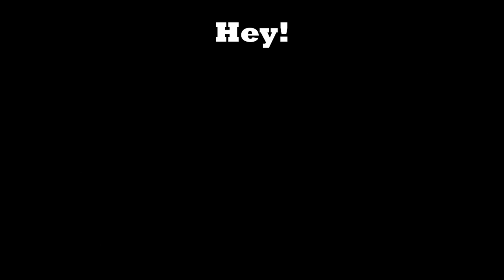Fall 2022 Season Highlights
Check out the highlights of the Fall 2022 Competition Season which took place between October 13th, 2022 and December 4th, 2022.

Thomas J. Watson College of Engineering and Applied Sciences
Thomas J. Watson College of Engineering and Applied Sciences - Electrical and Computer Engineering
IEEE Region 1
IEEE Binghamton Section
Matterhackers
Protopasta
Zyltec